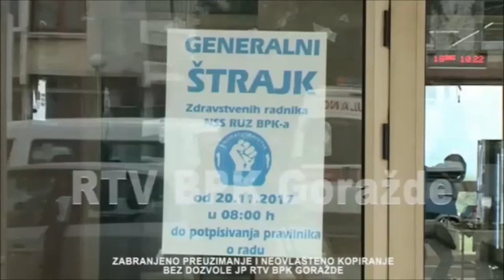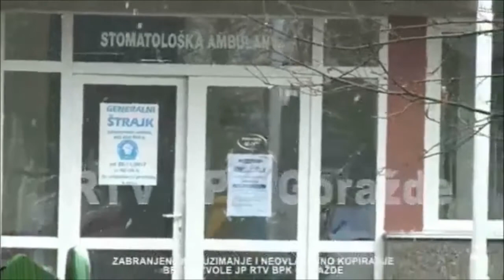Diskriminacija u zdravstvu u BPK